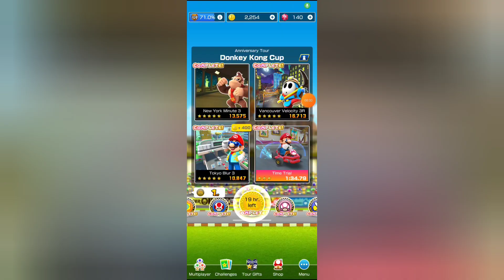Mario Kart Anniversary Tour 300 coins Challenge Tokyo Blur 3